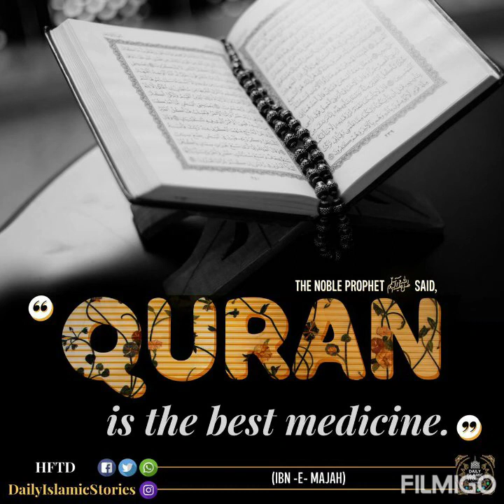Meray Allaah Kay Nigar Salaam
A Salam Baith Written By Hazrath Allama Akhthar Rida Alaihir Rahma (Famously Known As Huzoor Thajush Shariah)